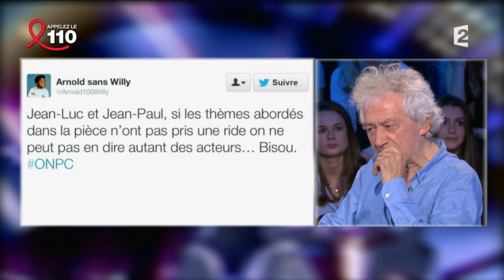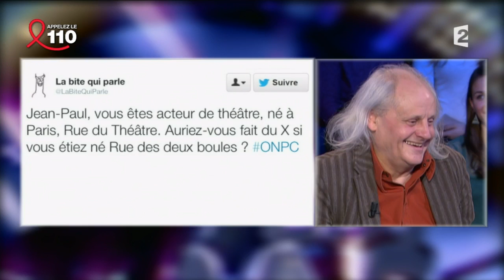Jean-Luc Moreau & Jean-Paul Farre On n'est pas couché 4 avril 2014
Jean-Luc Moreau et Jean-Paul Farre
Pièce «Voltaire Rousseau», de Jean-François Prévand
5 avril 2014
Laurent Ruquier avec Natacha Polony & Aymeric Caron
France 2